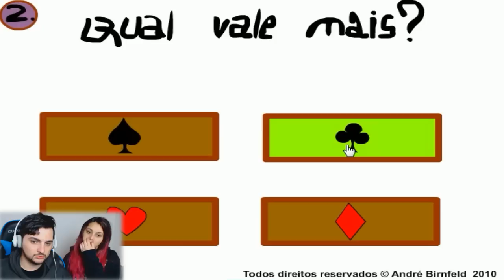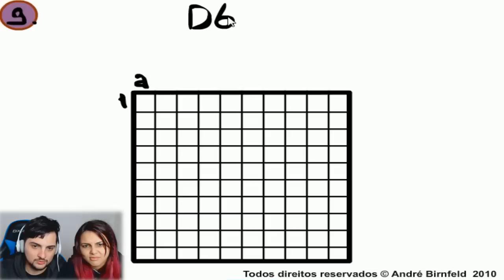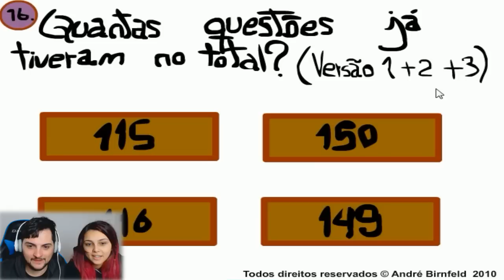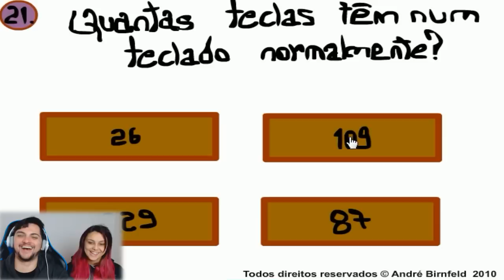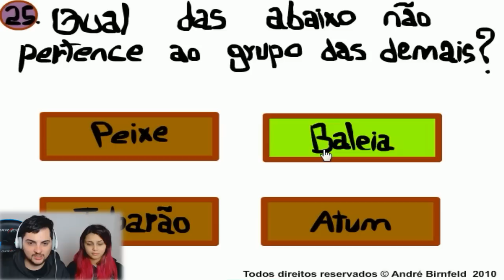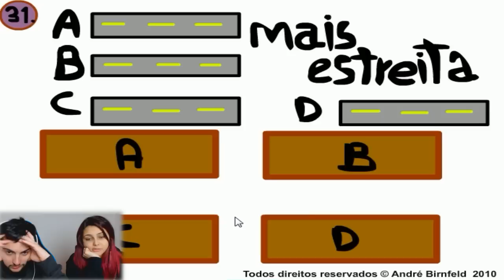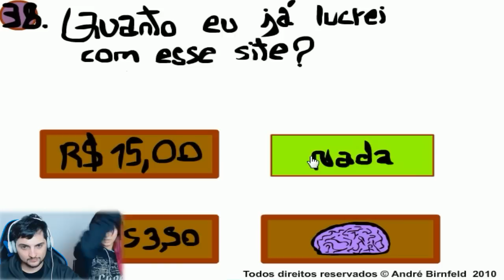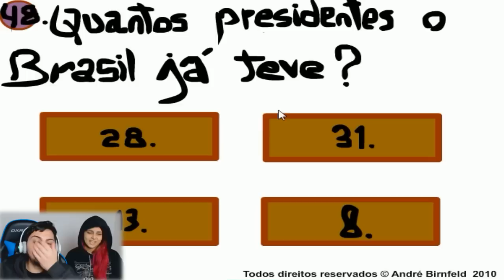Que ódio!!!- Gênio Quiz 3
- Amigos